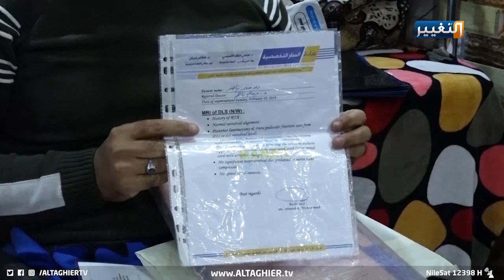الروتين الحكومي يزيد من اعاقة مواطن عراقي | تقرير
بعد تعرضه لحادث .. مواطن يشكو اهمال الجهات المعنية ومعوقات الروتين
بعد تعرضه لحادث سير عام الفين وثمانية عشر وإصابته بالشلل يعاني رعد سعد من إهمال الجهات المعنية ومعوقات الروتين الحكومي الذي يجبره و ذويه على تحمل كُلَفِ علاجه واعالته
تقرير ـ اركان تقي